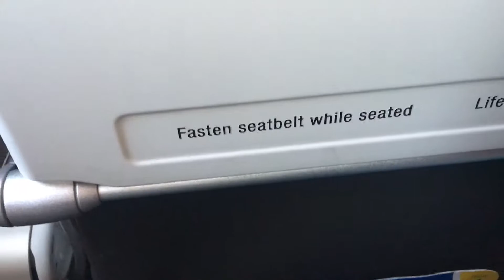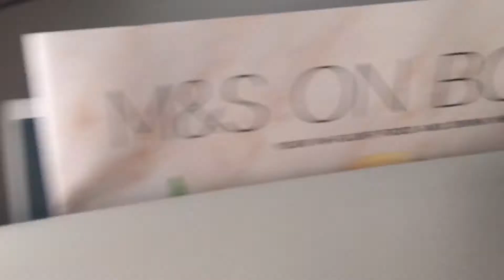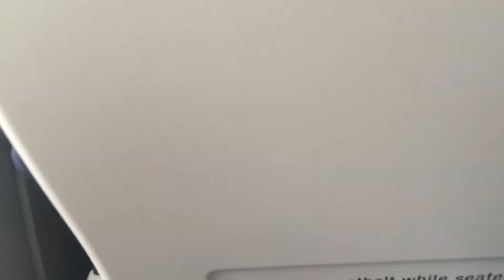British Airways Airbus A320 | LHR CPH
BA A320-232 G-EUUR